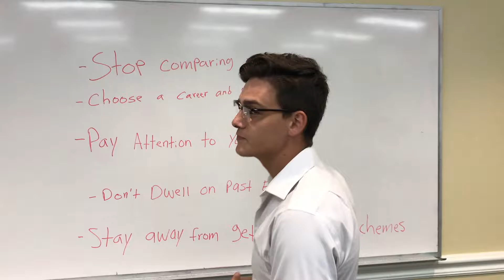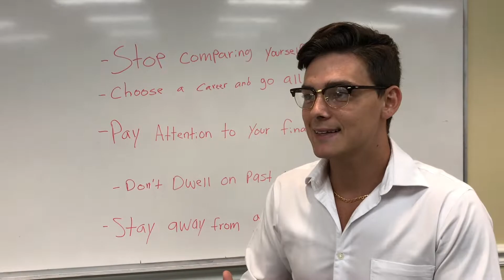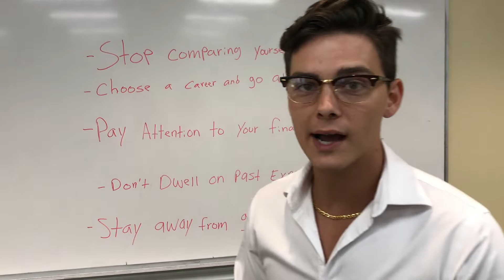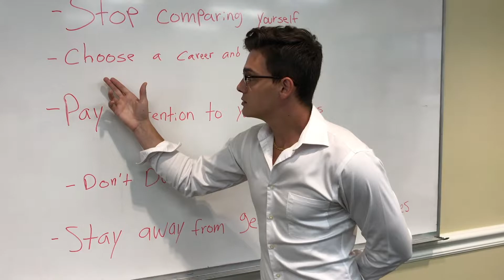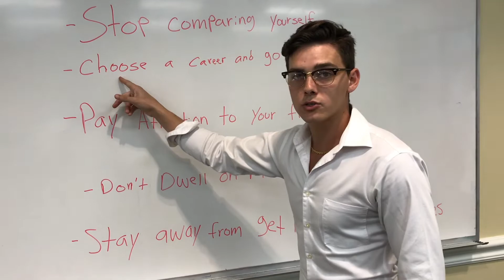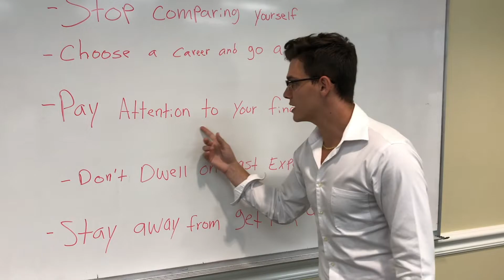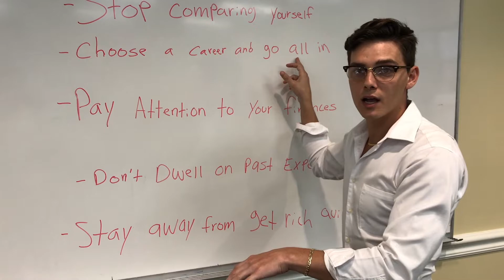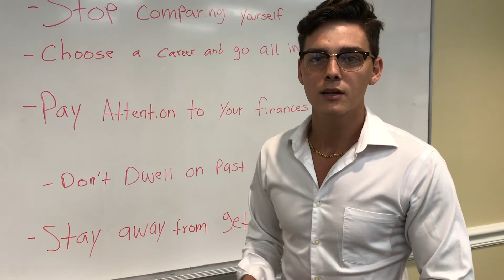What you Must do in your 20's to be successful ( Reaching your financial goals)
A Lot of people spend their 20's having a great time partying and going out, which is not a bad thing but if you want to reach success by the time your in your 30s and even 40s the hard work has to be done in your 20's. Here I share what I have studied from successful people and implemented in my own life and business and kept me going in the right direction. Hopefully it helps you too